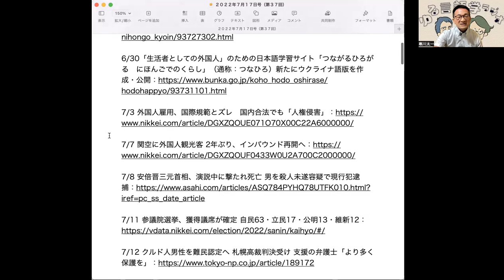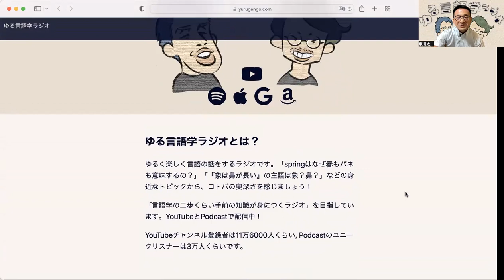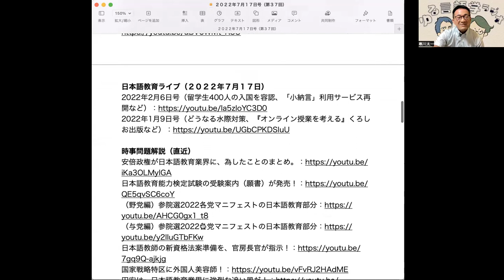日本語教育ライブ（２０２２年７月１７日号）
１．ニュース

6/30 日本語教育の質の維持向上の仕組みに関する有識者会議（第2回）：

6/30「生活者としての外国人」のための日本語学習サイト「つながるひろがる　にほんごでのくらし」（通称：つなひろ）新たにウクライナ語版を作成・公開：

7/3 外国人雇用、国際規範とズレ　国内合法でも「人権侵害」：

7/7 関空に外国人観光客 2年ぶり、インバウンド再開へ：

7/8 安倍晋三元首相、演説中に撃たれ死亡 男を殺人未遂容疑で現行犯逮捕：

7/11 参議院選挙、獲得議席が確定 自民63・立民17・公明13・維新12：

7/12 クルド人男性を難民認定へ 札幌高裁判決受け 支援の弁護士「より多く保護を」：

7/15 名古屋入管の職員2人、医療記録を改ざん ミス発覚を隠す：

※「令和4年度 日本語教育能力検定試験」出願受付開始（８月１日当日消印有効まで）。試験日は１０月２３日。

２．しつもん
その７３９：八岐大蛇（ヤマタノオロチ）は、股が７つではないですか。

４．告知：明日の「ソーカワクラテスの弁明」配信をお楽しみに。
次回日本語教育ライブは、2022年8月21日(日)14時半配信予定

仕事の依頼、しつもん、観覧者、アシスタント、スポンサー募集！！！
祝！再増刷決定『日本語教育能力検定試験 完全攻略ガイド 第5版』翔泳社：
現在３刷！！！「日本語教育能力検定試験 合格問題集 第3版」翔泳社：

2022年6月26日号（日本語教師の新資格法案、『マイスモールランド』など）：
2022年5月1日号（入国拒否解除、『「その他の外国文学」の翻訳者』白水社など）：
2022年2月6日号（留学生400人の入国を容認、「小納言」利用サービス再開など）：
2022年1月9日号（どうなる水際対策、『オンライン授業を考える』くろしお出版など）：

Vol.２ 〜「ヴァイオレット・エヴァーガーデン」のローダンゼ先生は理想の教育者〜：